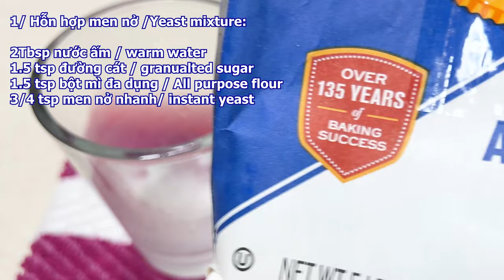Cách Làm Bánh Bò Rễ Tre Thẳng Đứng Không Phồng Mặt, 0 Xẹp, 0 Bột Nổi - Golden Honeycomb Cake 0 Oven.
Bánh bò này tương tự món bánh của người Indonesia, Bika (Bingka) Ambon, nhưng mà mình không xài hương vị sả, lá chanh, nghệ.  Mình dùng vani.
Bánh này xài hoàn toàn men nổi (yeast) nên không có mùi của bột nổi baking powder/baking soda.
Mình dùng bếp điện mini.
Dĩ nhiên bạn có thể xài lò để nướng bánh.
Nhưng phải là loại lò có thể chỉ nướng lửa dưới, conventional oven.
Để đạt được rễ tre, còn gọi là vi cá thẳng tắp đòi hỏi kinh nghiệm về cách nướng, dù là bếp hay lò nướng. Có khi hên bạn thành công ngay lần đầu, nhưng có khi phải lên bờ xuống ruộng nhiều phen trước khi nhìn thấy được
những rễ tre song song từ chiếc bánh bạn tự tay làm ra.  Đây là công thức xài  nguyên liệu ít nhất, để bạn có thể thử.  Thành công rồi, thì tăng lên gấp đôi, gấp 3 lần, ngọt hơn, béo hơn tùy thích.
Nguyên Liệu - Ingredients:
Cho một cái bánh dày 3.5cm
15cmx15cm thì mình cần thành phần nguyên liệu như sau:
Gồm có 3 nhóm:

1/ Hỗn hợp men nở/ Yeast mixture :
2Tbsp nước ấm / warm water
1.5 tsp đường cát / granualted sugar
1.5 tsp bột mì đa dụng / All purpose flour
3/4 tsp men nở nhanh/ instant yeast

Stir until the yeast is completely dissolved
Thực ra cũng không cần kích thích men nếu xài instant yeast
Nhưng để chắc chắn là men còn hoạt động, nên cũng có thể là cần thiết.

2/ Hỗn hợp nước dừa / Coconut mixture: Microwave 20 seconds (giây).
140g nước cốt dừa loãng - coconut milk light 50% less fat
* Nếu xài coconut milk đậm đặc thì pha 1/2 dừa, 1/2 nước
75g đường vàng/ brown sugar
Tí muối / a pinch of sea salt
3 drop màu vàng / yellow color
1 tsp va ni /pure vanilla extract

3/Hỗn hợp trứng bột / Egg flour mixture
1 trứng / whole egg
3 lòng đỏ / egg yolks
(100g no shell)
100g bột năng /tapioca starch
20g bột nếp / glutinous rice flour

1 Tbsps (15g) bơ lạt / unsalted butter (melted)

Dụng cụ - Utensils:
Khuôn 6" square x 2"
Bộ khuôn vuông 6"/ 8"/9" x 2"